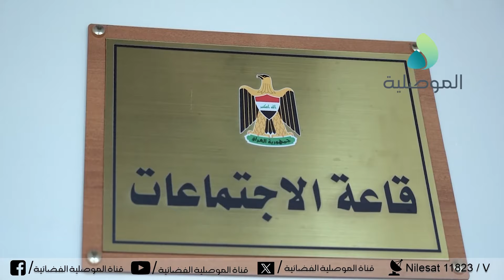النائب الفني لمحافظ نينوى يبحث مع اللجنة المكلفة بملف المدن الجديدة مشروع مجمع الغزلاني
النائب الفني لمحافظ نينوى يبحث مع اللجنة المكلفة بملف المدن الجديدة مشروع مجمع الغزلاني ويوجه بتذليل الصعوبات